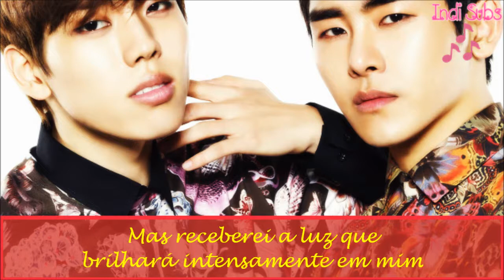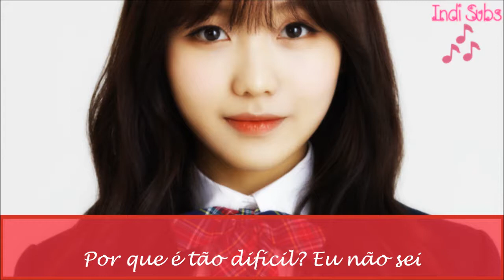INFINITE H - Bump It (Feat. Soojung of Lovelyz) Legendado/Tradução PT-BR